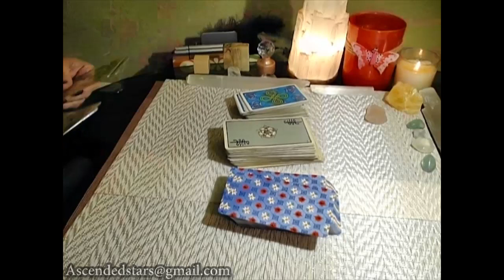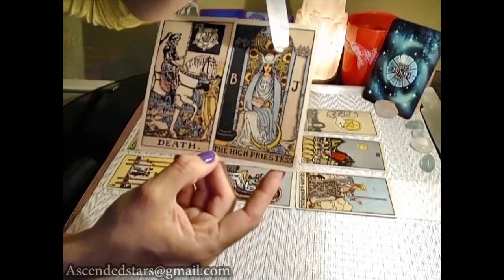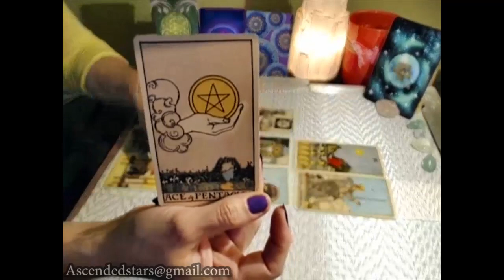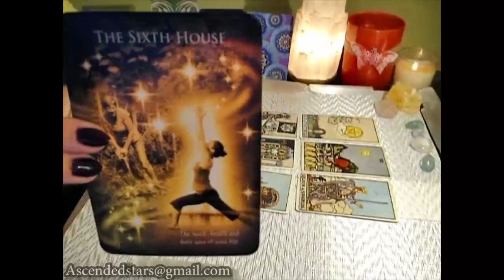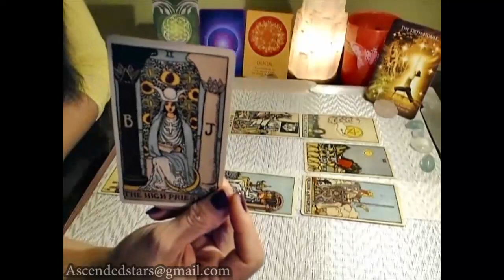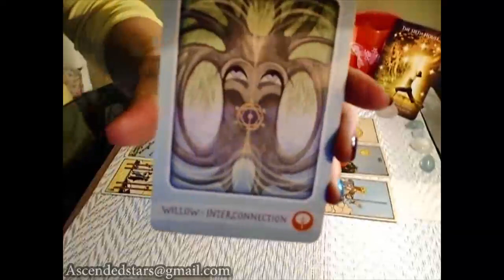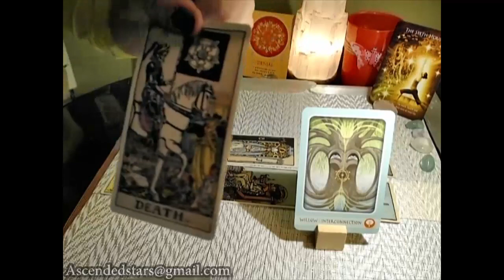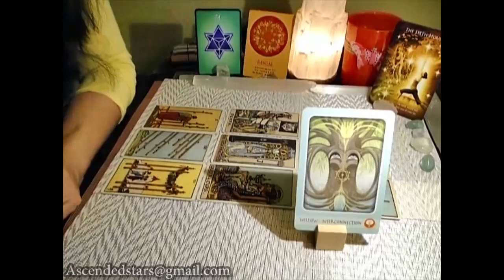Scorpio - Keeping It Real -May 24- June 24th 2018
AVAILABILTY:
Fridays / Saturdays After 7:00 PM PST
Conference readings availability After 7:00pm (PST) Tues - Saturday
Open Avialability Sundays/Mondays

Your financial Support for the channeled guidance is genuinely Appreciated  ~

When watching your zodiac Sun sign and in case it does not resonate, then Also check out your Moon, Ascendant (a.k.a Rising sign) for other possible planetary aspects affecting you, because it may be more accurate for you - Reference and/ or its sister site is for your Personal Chart
You will need your Date of birth, Place & TIME of birth (Be Aware that   without a time of birth - You will Not know your moon sign)